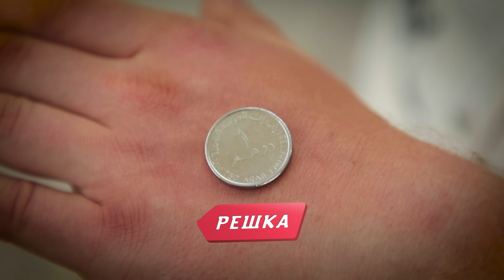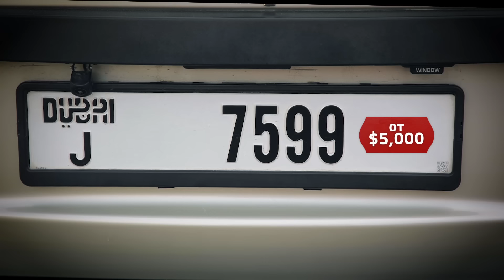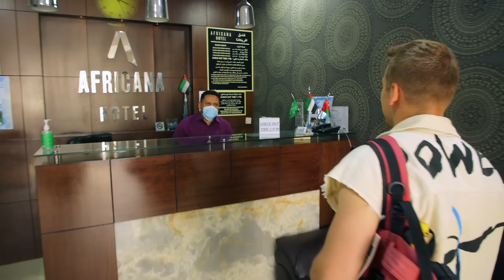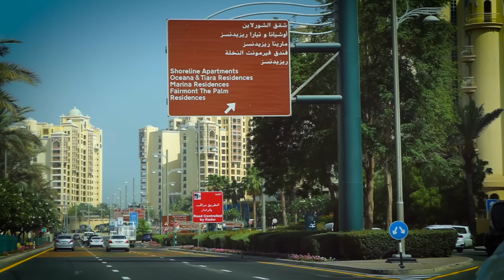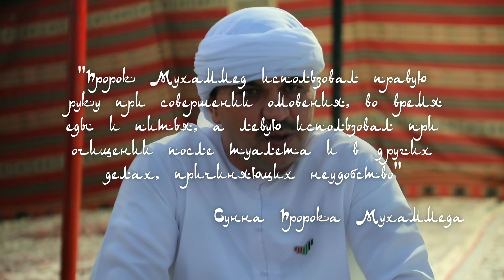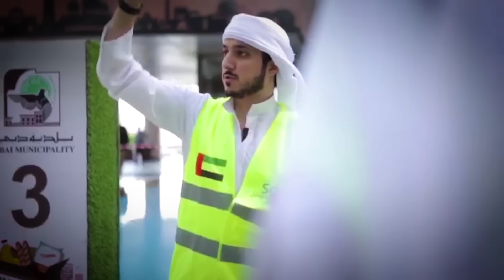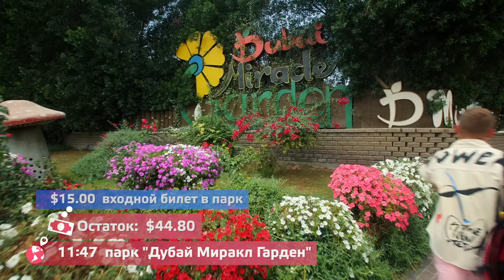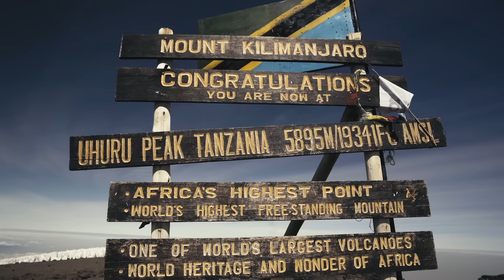Дубайцы, Дубай. Орёл и Решка. Земляне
Кирилл Макашов и Мишель Андраде (Michelle Andrade) знакомятся с Дубай и его жителями. Дубаи - известен, как самый крупный и роскошный город в Объединенных Арабских Эмиратах. Тут миллионеры могут завести льва, как домашнего питомца. Но в сезоне Земляне мы покажем, как живут обычные люди. Те, кто приехал в Дубай, чтобы работать.

⛰️ Следующее восхождение на Килиманджаро с 6-17 октября 2021г. Вся информация о следующем восхождении по ссылке
⛰️По вопросам следующего восхождения пишите в инстаграм Марине @mgrankina

👍Благодарим за помощь в съемках в Дубай:
Алесю и Артура, без которых это все бы не состоялось.
Спасибо Леше/Gad Media за съёмки с дрона!
За классным автомобилем обращайтесь к Ahmed и Luxury Supercars Rental/ Инстаграм:
@luxurysupercarsdubai. Очень крутая контора!
Если хотите отдохнуть на роскошной вилле с выходом на бассейн и пляж обращайтесь к
А также рекомендуем посетить:
@visit.Dubai и @visitdubau.ru

орел и решка земляне орел и решка новый сезон орел и решка дубай